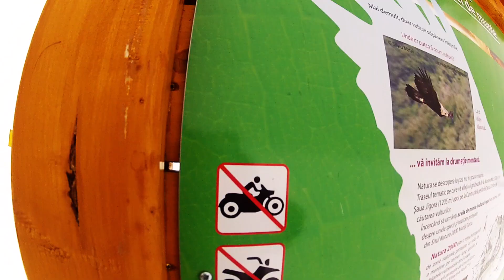Miki & Tom w drodze